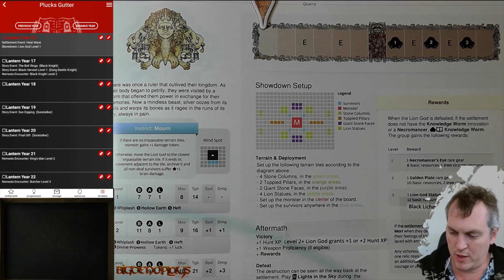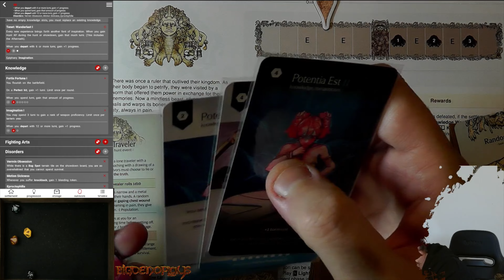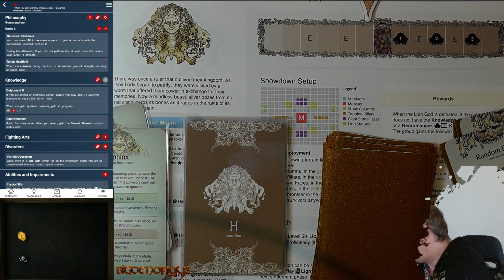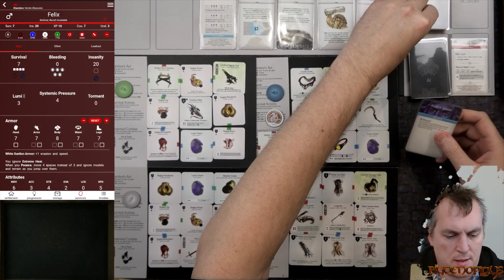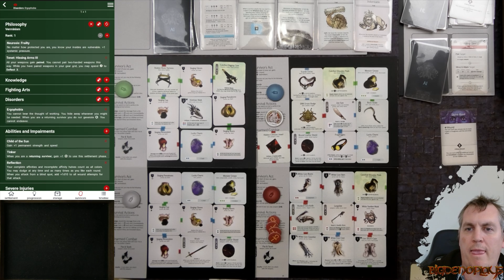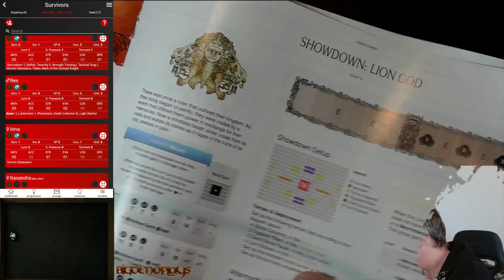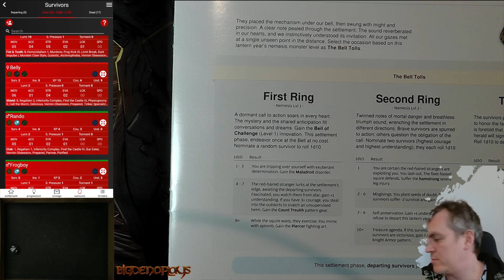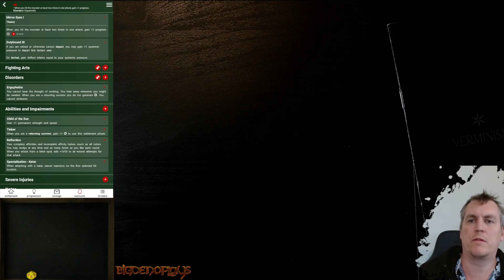KDM - Arc Frogdog Hunters, LY16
Join me as we put the Arc Survivors through their paces agains the new Frogdog and Black Knight in a People of the Sun campaign!